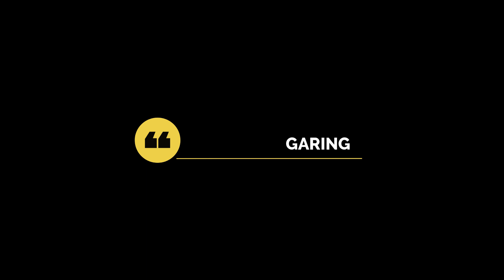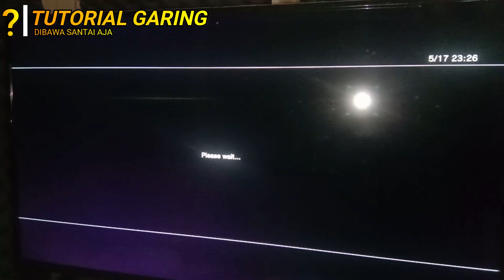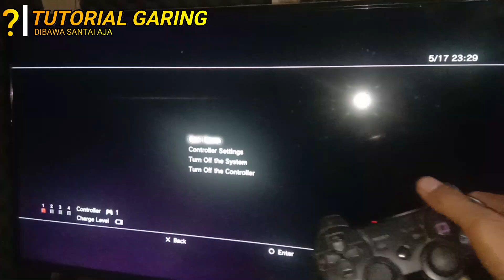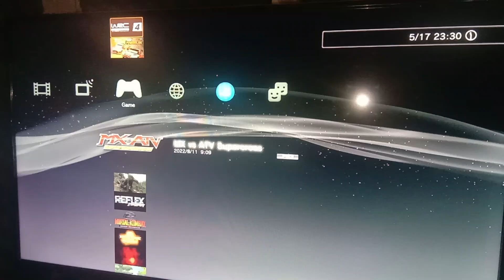Cara Keluar Dari Game di PS3 Supaya PS3 Tidak Meledak, Main PS3 di 2023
Halo teman teman, selamat datang kembali di channel Tutorial Garing. Kali ini saya akan memberi tau teman teman tentang cara keluar game di PS3 dan masih layakah main ps3 di tahun 2023??

menampilkan fps di ps3
unboxing ps3
unboxing playstation 3
ps3 unboxing indonesia
ps3 unboxing
kaset ps3 ori
ps3 original unboxing
ps3 original console
Unboxing ps3 fat
Unboxing ps3 slim
Unboxing ps3 super slim
Unboxing ps3 di tahun 2023
Masih layakah ps3 di tahun 2023?
Apakah masih layak ps3 di tahun 2023
Unboxing ps3 murah
Unboxing ps3 800 ribu
Unboxing ps3 cuma 800 ribu
Ps3
Kaset ps3
Top gameps3
resolusi ps3
ps3 1080p